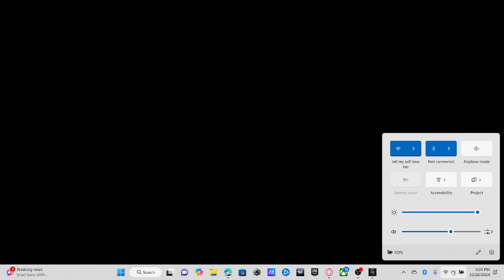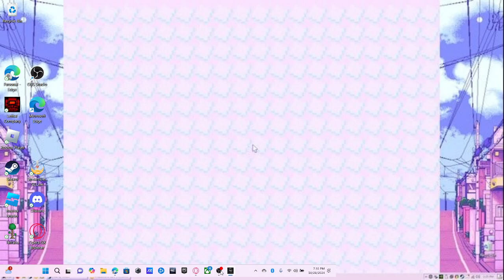silent hill 2 remake part 6